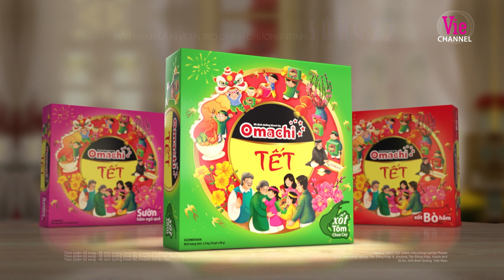Sóng 22, còn 1 ngày - Giao thừa sôi động cùng Tóc Tiên và dàn sao Vbiz